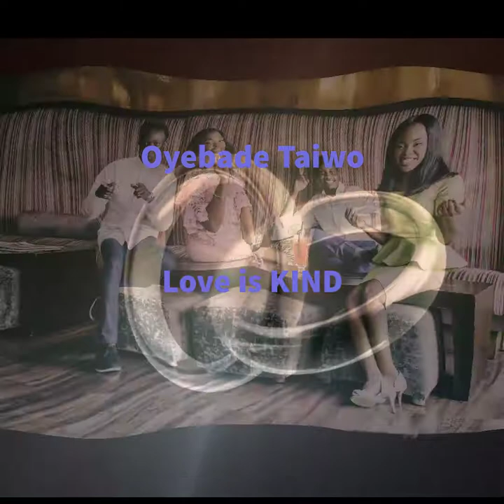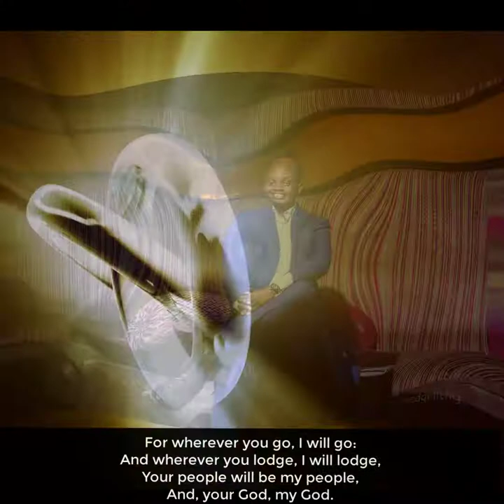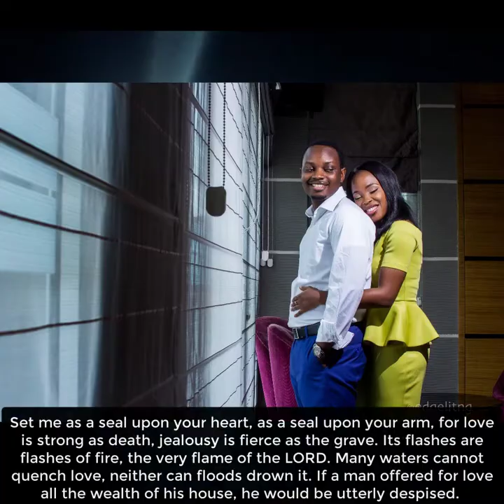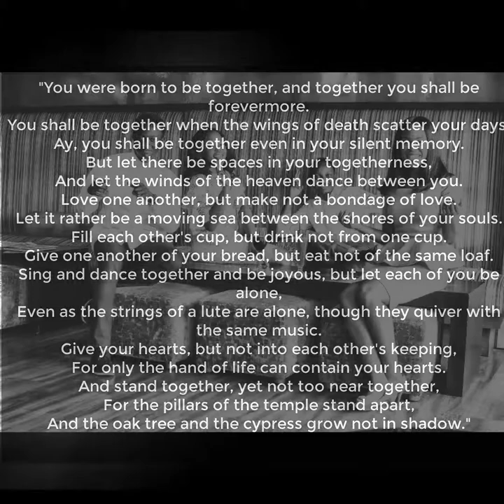3 Families 2 Weddings and A Twin | Obalaiye & Aboderins & Tanimomo | 28th October 2017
Bade & Ola Yemi & Yode Say 'I do' 28th Oct. Comment with your best wishes for the Couples!!!
Congratulations to the Obalaiye Aboderin and Tanimom families.

Great watch: "The Rule of 30 | Tithing Giving Investing | WealthCapades Ep01"